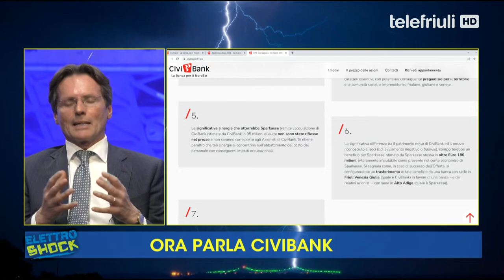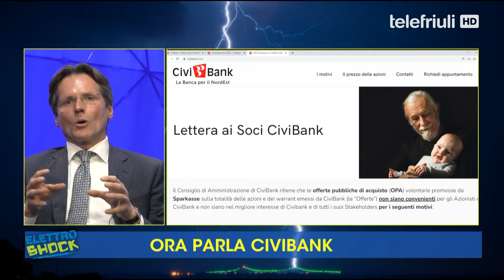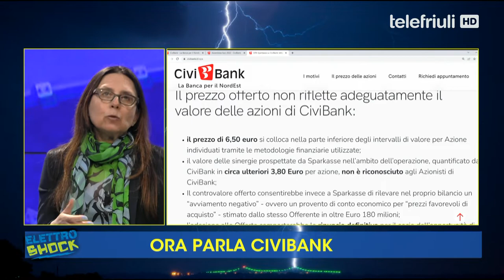Elettroshock - Ora parla CiviBank - 20 Aprile 2022